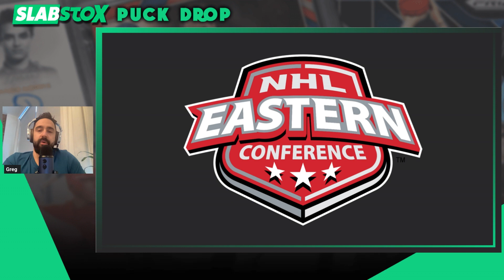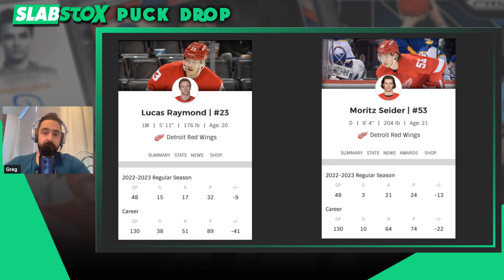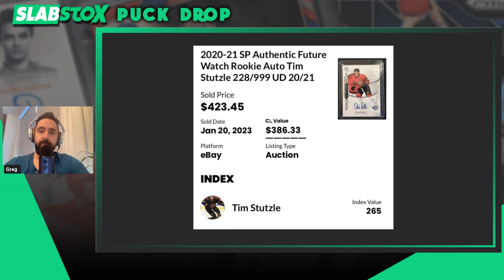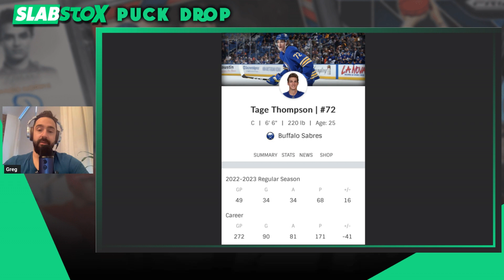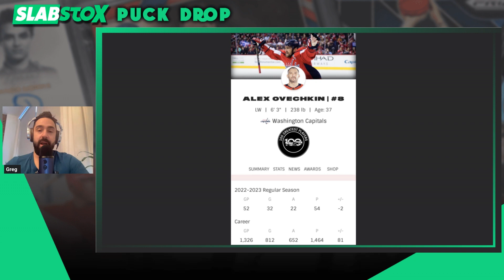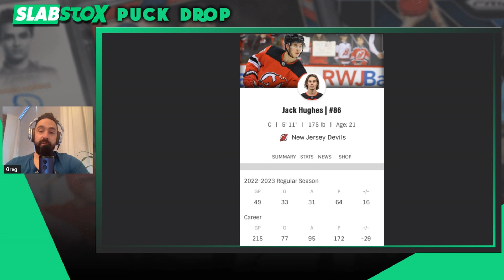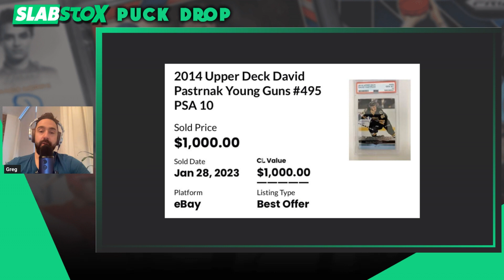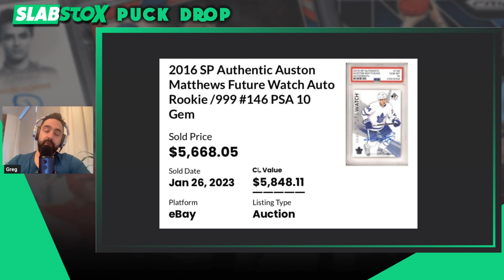SURPRISING HOCKEY CARDS Everyone's Talking About NHL All-Star Weekend 🤔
PUCK DROP, Episode 2: In this video, Greg ( @showdecartes ) our Hockey Collector who tracks the market dives deep into who we're watching in the Eastern Conference as the league breaks for the NHL All-Star Weekend. Greg's goal is to educate sports card collectors on the hockey sports card market and he shares the data behind how to track and make smart buys to add to your collection. See who he is tracking in the EAST.

⏱ TIMESTAMPS
1:16 - Columbus Blue Jackets - Kent Johnson
1:52 - Montreal Canadians- Cole Caufield
4:30 -  Detroit Redwings - Rookie Pair
5:56 - Philadelphia Fliers Travis Konecny
7:16  - Ottawa Senators - Tim Stutzke
9:34 - Florida Panthers - Matthew Tkachuk
11:29 - New York Islanders - Mathew Barzel
13:00 Buffalo Sabres - Tage Thompson
15:48 - Pittsburg Penguins - Sydney Crosby 🐐
17:13 - Washington Capitals - Alex Ovechkin 🐐
19:39 - New York Rangers - Adam Fox
21:51 - New Jersey Devils - Jack Hughes
23:25 - Carolina Hurricanes - Sebastian Aho
24:49 - Tampa Bay Lightening - Steven Stamkos
26:06 - Boston Bruins - David Pastrnak
28:22 - Toronto Maple Leafs - Auston Matthews

We share knowledge and provide tips and tricks to make sports cards accessible to everyone.

💎 Grade your cards with SlabStox x SGC for only $18 per card
Submissions go out on the 15th and 30th of each month.

All-time sales history | Sales data from 14 sources | Track your collection.